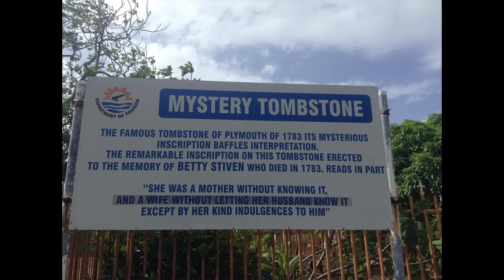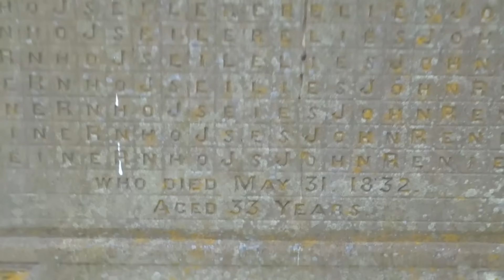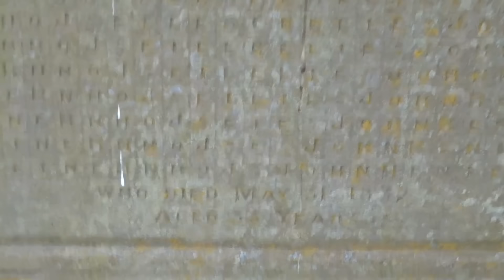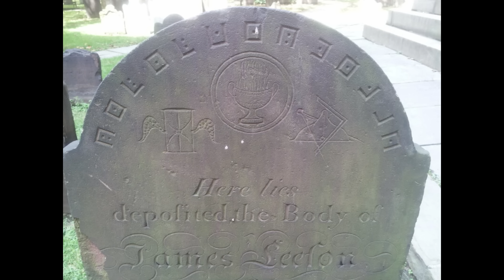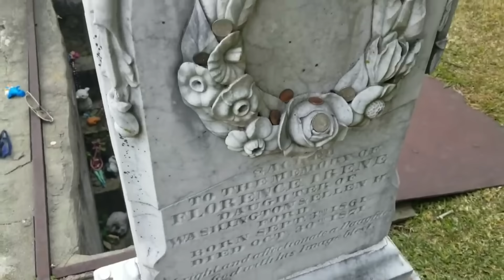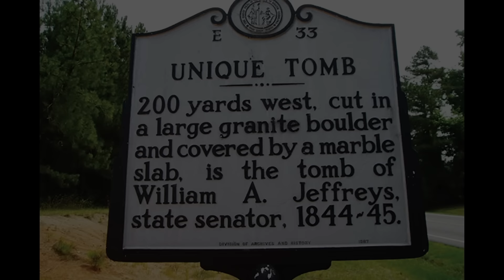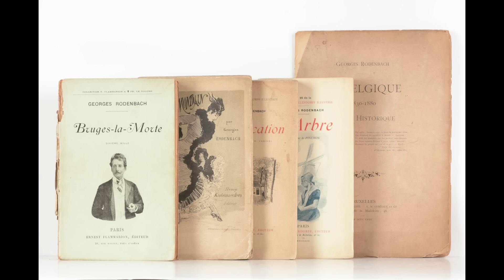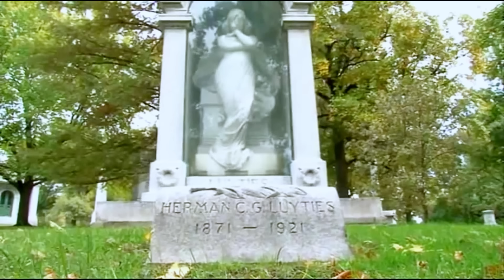10 Strangest Graves in the World (Part 2)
Did you know that there are tombs that hide incredible secrets, unfathomable mysteries and chilling legends? In this video I will show you the 10 strangest tombs in the world, that will leave you with your mouth open and your heart racing. I will tell you how they are, what stories they hide and why they are so surprising. Do you dare to know them? (Don’t miss them, seriously)

📌Timestamp
0:00 Introduction
0:24 Betty Steven
1:49 John Renie
3:23 James Leeson
5:11 Mary Ellis
6:50 Florence Irene Ford
8:12 Okunoin Cemetery
9:09 William Jeffreys
10:28 Dargavs
11:36 Georges Rodenbach
12:46 The girl in the shadow box

Thank you very much for watching this video from the WiliansTopsTV channel, we hope you liked it!